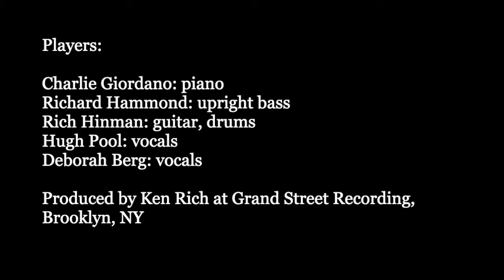Bet on the Horses by Deborah Berg (music video)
BUY "Bet on the Horses"

-- | ALBUM CREDITS | --
Deborah Berg – vocals
Charlie Giordano – piano
Richard Hammond – bass
Rich Hinman - guitar, drums
Hugh Pool - vocals
Produced by Ken Rich at Grand Street Recording, Brooklyn, NY

-- | LYRICS | --
Oh sister, my sister, tell me what’s
wrong
Why’d you come see me down here on
your own?
What is the trouble, how you’ve come
undone?
A hard life begins in your eyes
Little sister, tell me no lies
Oh brother, my brother, I won’t lie
to you
I’m fired up and wired and I can’t see
things through
You think I could stay with you, just
for a while?
It’s beginnin’ to dawn, what I done
I left with my life and his gun
Hey now, let’s go bet on the horses
It ain’t over yet and it’s bound to get
worse, so
Don’t leave me now, I need to wager for
place on the
Dapple or Bay, safe ‘til Judgement Day
Let’s put all we got on the Gray
I fought him hard this time, I swung
and I kicked
He was waving his pistol, one hand
‘round my neck
I could not take more of his dangerous
ways
With strength from the angels above
I shoved him and shot with his gun
worse, so
place on the
I know that the sun does not shine
upon those
Who will wrap up their secrets like the
spider and the fly
Sister of mine, it was only a matter
of time
Before all this unraveling would end
with your life
If time is a tempest, this storm’s ragin’
fast
Sure as I’m standing here, this too
shall pass
I know in these pinelands a man can
get lost
A ghost in an old mining town,
Where secrets lie buried in the ground